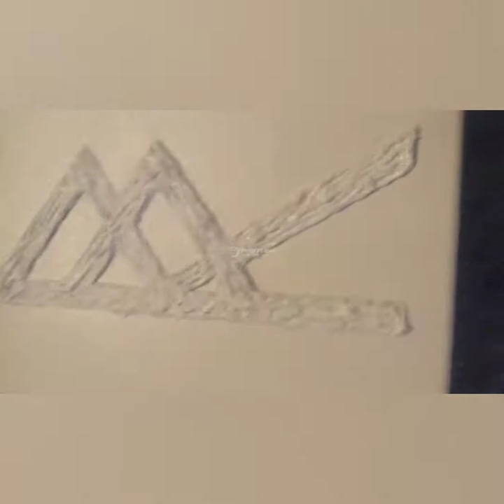GLUE GUN ART- ACRYLIC PAINT- BINDRUNE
Glur gun art with acrylic paint used to make a bindrune